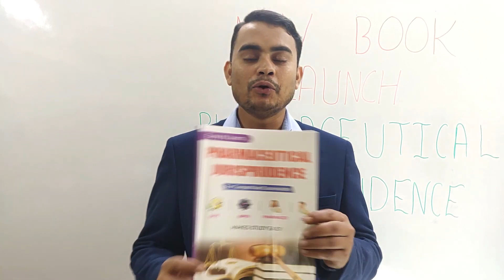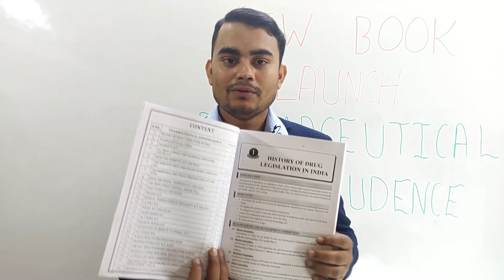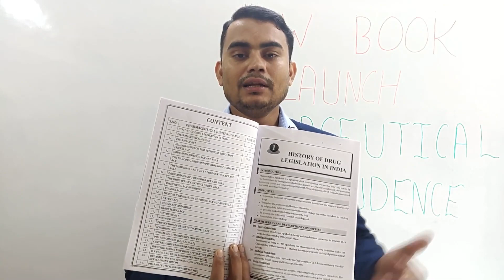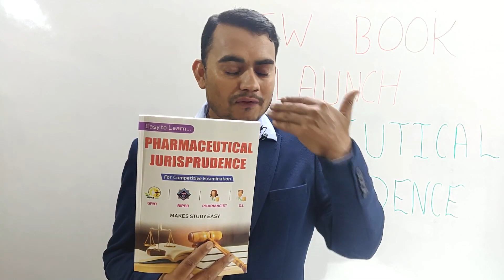NEW PHARMACEUTICAL JURISPRUDENCE BOOK RELEASE | ONE DAY OFFER | GPAT | NIPER | DI | PHARMACIT